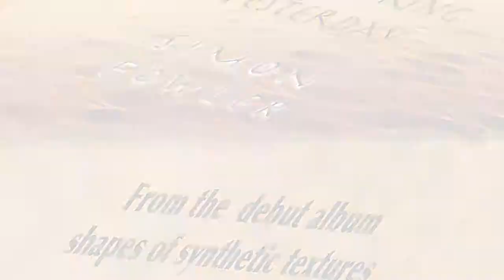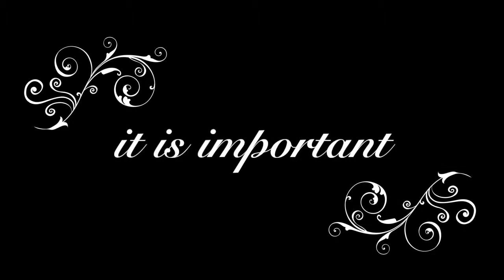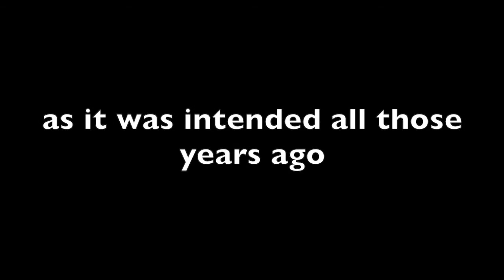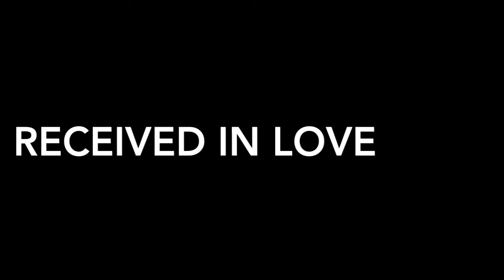capturing yesterday from simon fowler debut album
the title track is edisons idea to demonstrate electricity through music to generate undstanding and to let music instill in us something so strong and endearing and to keep us going strong,and use music to our advantage to touch people with out words as music can bring a smile and also a trear as this composition is played with empathy and love all instruments played by myself and recorded in my studio in south wales thankyou for taking the time to listen to my song, please contact me  regarding any music to be written for tv,film,games,adverts jingle thanks nd kind regeards simon